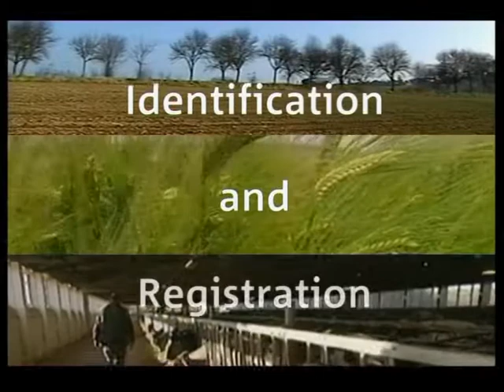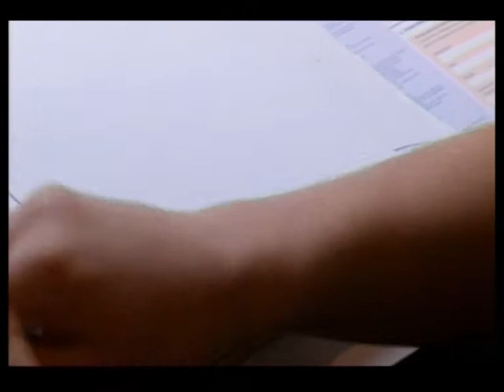Voorbeeldfilm 4 Meadow Media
Een klein stukje uit een filmopdracht voor Meadow Media (onderdeel van Abbey Roden)